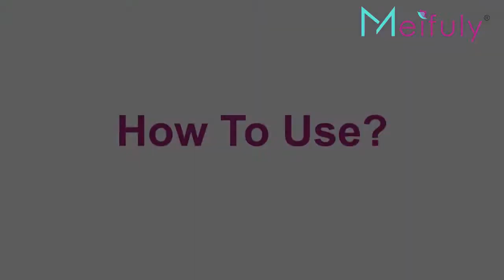Easy DIY Epoxy Glitter Pens Tool | How to make epoxy pens [Meifuly Brand]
You will see our patented product designed exclusively for you: Foam for Epoxy Pens

If you have other needs, please leave a message to us. Because we have professional designers and manufacturing plants!